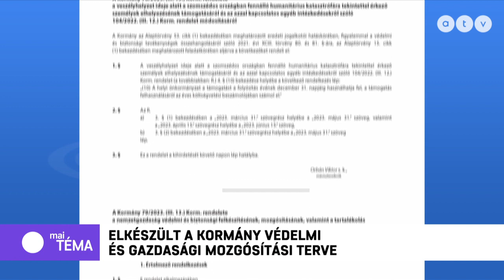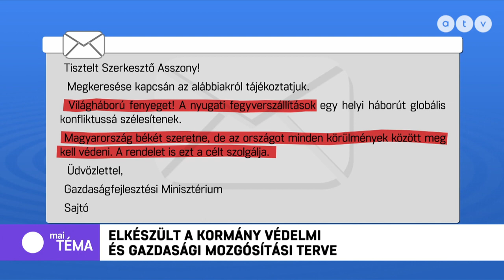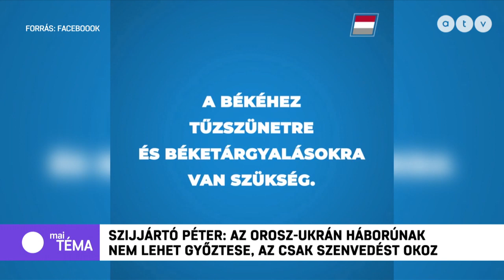MSZP | Munkavacsorán találkozott Orbán Viktor és Emmanuel Macron - 02.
A NAP TÉMÁJA: Munkavacsorán találkozott Orbán Viktor és Emmanuel Macron.

A műsor vendégei: Mesterházy Attila, a NATO parlamenti közgyűlés korábbi elnöke (MSZP), Tarjányi Péter biztonságpolitikai szakértő és Horváth Gábor, a Népszava főszerkesztő-helyettese.